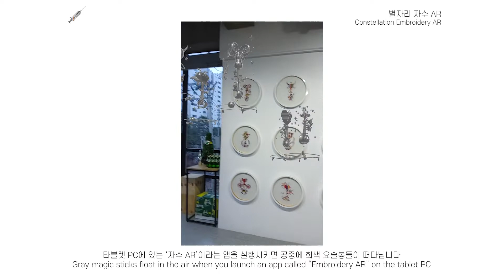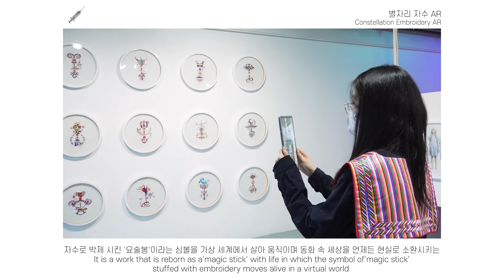①별자리 자수, AR Constellation Embroidery AR 2021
①별자리 자수 AR
Constellation Embroidery AR

별자리 자수 AR은 도로시엠윤이 은 2019년 베니스 비엔날레에 선보인, 24개 색동요술봉  작품 중 12개의 별자리 색동 요술봉 자수 작업을 3D 변환시킨 작업이다.
주사기 모양의 아이콘을 클릭하여 전시되어 있는 색동 자수 요술봉 이미지를 인식하면 모노색 요술봉이 공간에 부유한다. 관객의 터치로 모노톤의 요술봉은 색동 요술봉으로, 신비한 음악과 함께 변화하게 되며 관객은 자신의 별자리를 자수와 3D AR 작업을 동시에 보게 된다.

자수로 박제 시킨 '요술봉'이라는 심볼을 가상 세계에서 살아 움직이며 동화 속 세상을 언제든 현실로 소환시키는 그야말로 생명을 가진 '요술봉'으로 재탄생 시킨 작업이다.

Constellation Embroidery AR is a 3D conversion of 12 constellation Saekdong magic stick embroidery works among , 24 Saekdong Magic Sticks, which Dorothy Myoon introduced at the Venice Biennale in 2019.

When you click the syringe-shaped icon to recognize the image of the saekdong-embroidered magic stick displayed, the monochromatic magic stick floats in the space. With the touch of the audience, the monotone magic stick becomes a saekdong magic stick, and changes with mysterious music, and the audience sees their constellation embroidery and 3D AR work at the same time.

It is a work that is reborn as a'magic stick' with life in which the symbol of'magic stick' stuffed with embroidery moves alive in a virtual world and summons the world of fairy tales to reality at any time.

기획/연출 도로시 엠 윤
Creative Techologist/AR개발 이다영
3D graphic 장현욱
AR/키넥트 개발 최선우
사운드 배정식